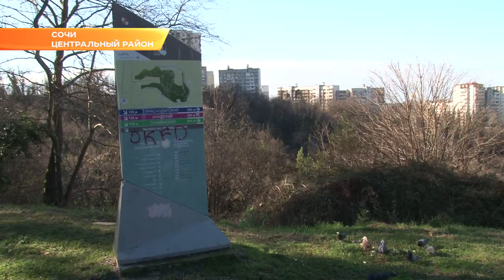В парке на Макаренко в Сочи устанавливают камеры видеонаблюдения. Новости Эфкате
Сделать удобным для жителей и оградить от вандалов: с установки камер видеонаблюдения в парке на Макаренко начался очередной этап благоустройства.

По поручению главы Сочи здесь будут обустроены новые зоны отдыха, спортивные и игровые площадки. Но пока важно сохранить то, что есть. Отмечены случаи, когда вандалы разбивают урны и стенды. Но безопасность в скором времени будет обеспечена. Для этих целей сейчас в парке устанавливают камеры видеонаблюдения.